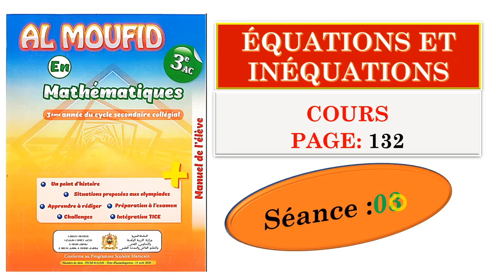équations et inéquations : cours page 132 séance 03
almoufid   3 éme année collége